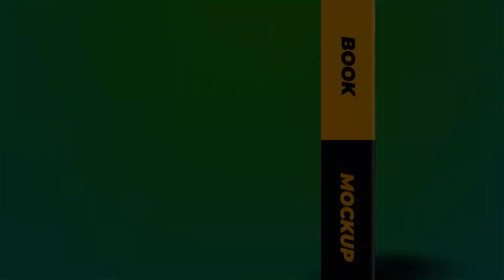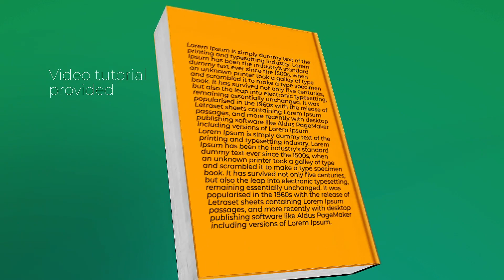Book Cover Mockup Video - After Effects Template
Book Cover Mockup Video is a clean and minimal book mockup template design to showcase your books. Just replace the covers and you are ready to showcase your books with authentic camera animations. Easy-to-understand video tutorials included where I have covered how to use this template easily.

After Effects Template Features:
- Resolution : 1920×1080p & 1080×1920 (30fps)
- PLACEHOLDER : 15 Modular Scenes included
- No plug-ins required
- Easy to understand video tutorial included